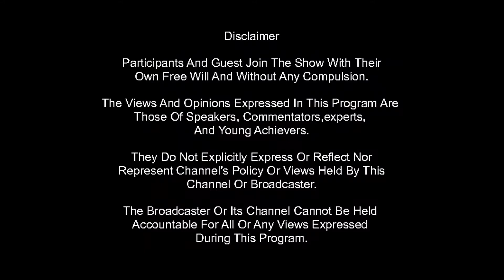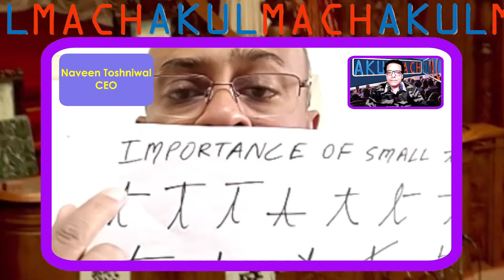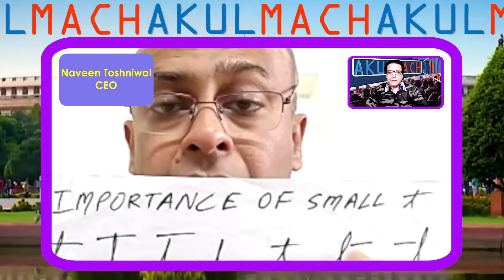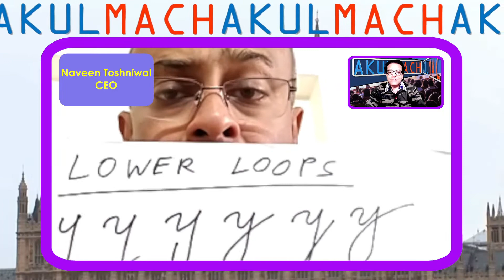How GraphoTherapy is given to people for improving their attitude and personality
Graphotherapy is done after the detailed analysis of the overall personality of someone by studying their handwriting. The therapies would vary for every individual depending on what personality traits they would like to work upon. The therapy is given in phases and is usually spread over a couple of weeks.